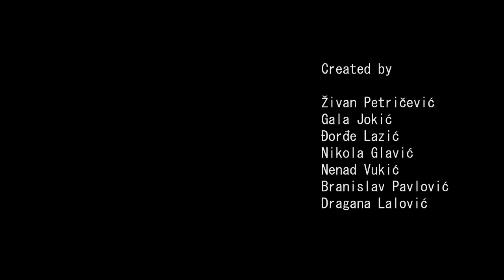Solar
STUDY PROGRAMME: ENGINEERING ANIMATION
TYPE OF STUDIES: UNDERGRADUATE ACADEMIC STUDIES
SUBJECT: FUNDAMENTALS OF ENGINEERING ANIMATION

AUTHORS:
Glavić Nikola
Jokić Gala
Lalović Dragana
Lazić Đorđe
Pavlović Branislav
Petričević Živan
Vukić Nenad